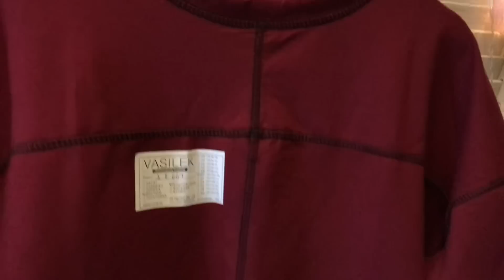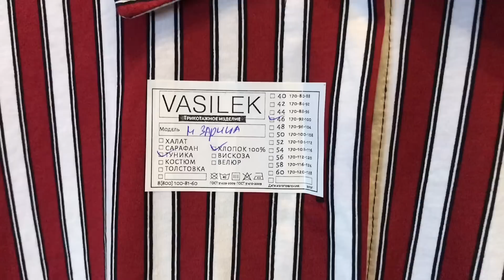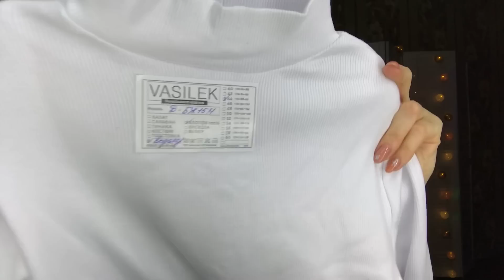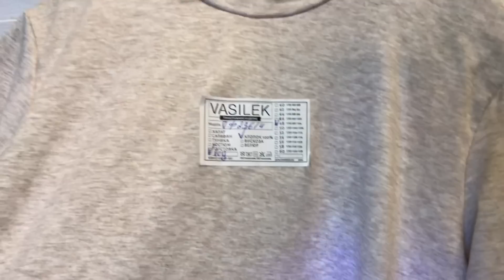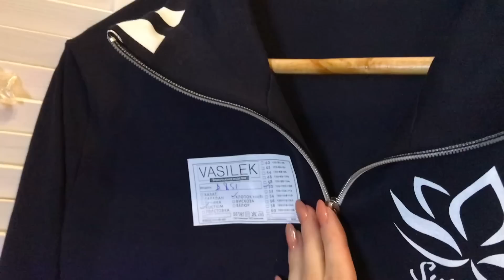😃ПОДАРКИ 😃Любимый Василек 🔥 Что стоит Купить ？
*** Любимый Василек ***

Всем привет!

Настало время показать вам мой предновогодний  заказ из Василька!

Носки женские длинные собачья шерсть "КУШАН" В5522 р. 37-41 (по 3 штуки)

Носки женские длинные шерстяные "ТВОЙ СТИЛЬ" В-2325 р. 37-41 (по 3 штуки

Полотенце махровое Туркменистан 430 гр/м2 - светло-бежевый 074 Код: v0047579